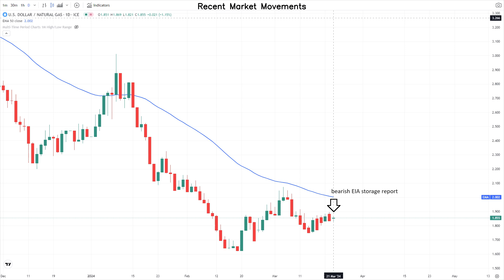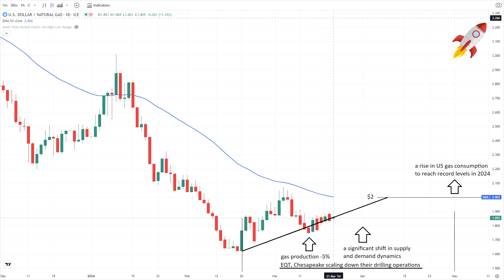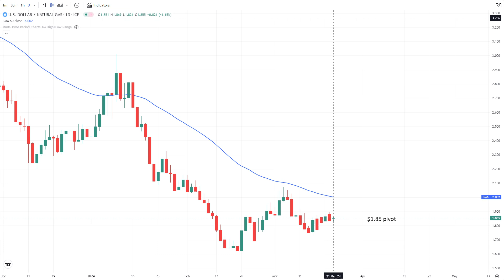March 21 Natural Gas Analysis and Forecast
Mixed U.S. weather impacts natural gas demand, leading to futures drop post EIA's surplus-increasing storage report.